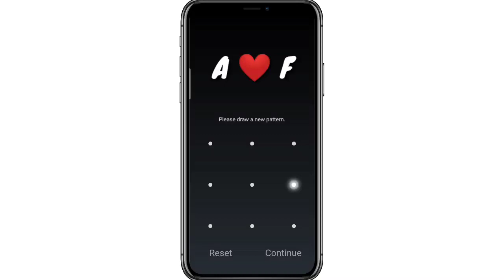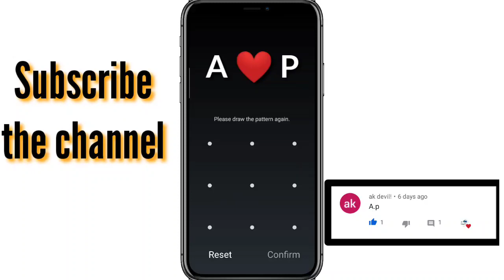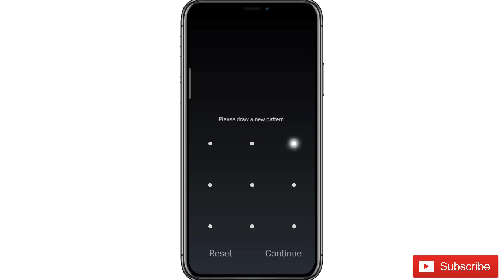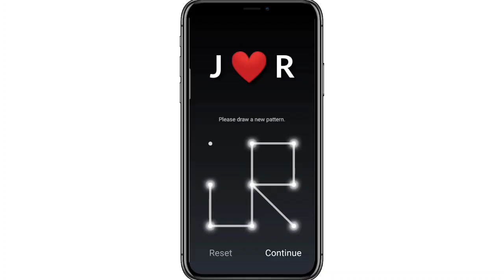Pattern lock - AP Pattern Lock - MS pattern lock - SK pattern lock - f, s, a, m, k, s pattern lock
Even If you're  interested in mobile tips and tricks and want  to get other these kinds of videos so make sure to subscribe my channel and press the bell icon so you will update with our latest videos

If You Like the video press like button and Need any kind Of Help So DO Comment in Comment Section